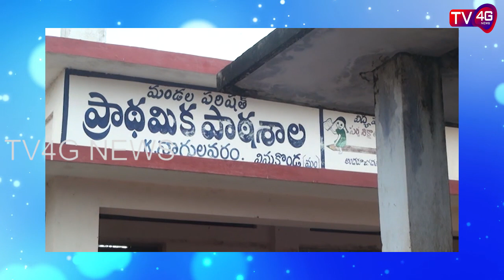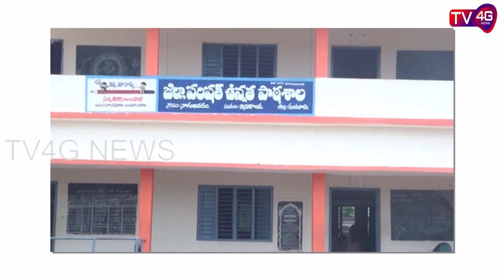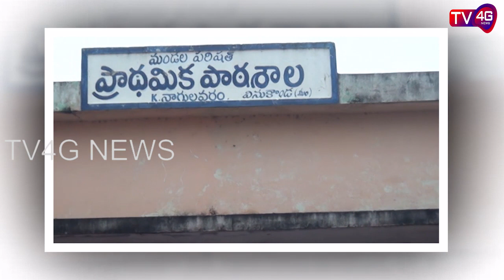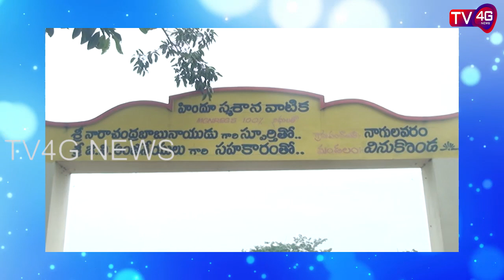Story of Nagulavaram ( Gunturu Jilla, vinukonda mandalam) village development : TV4G News